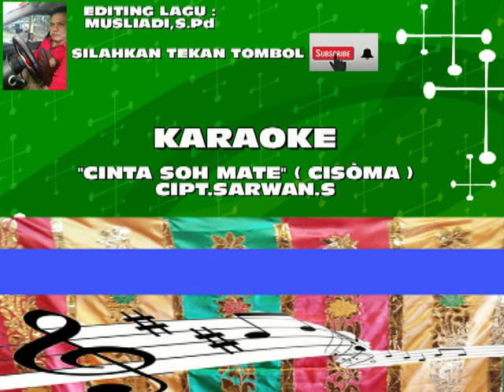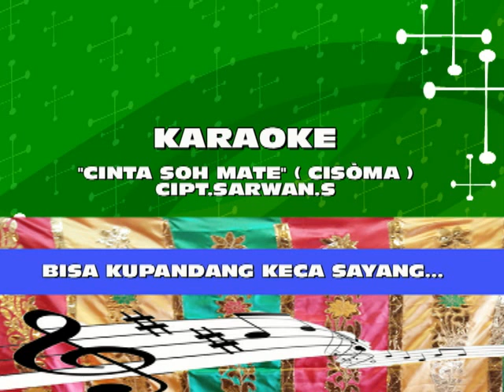Karaoke Lagu Singkil Subulussalam "Cinta Soh Mate " (cisoma) By Rossa Munte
Channel Lagu Kampong dan Karaoke lagu kampong